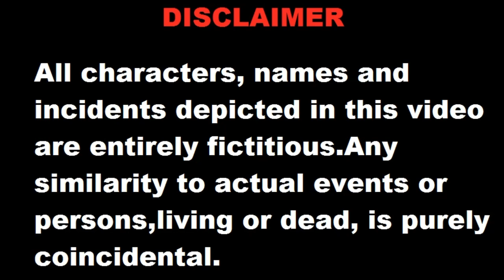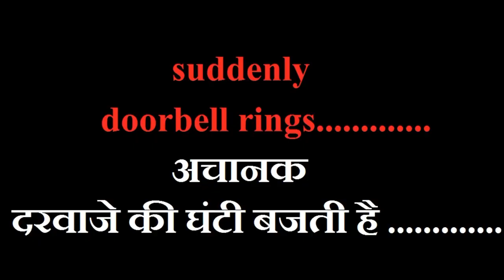Happy dussehra funny video # Harshi Bhanushali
Happy dussehra funny video
Dasshera special # 5 year old # harshi bhanushali